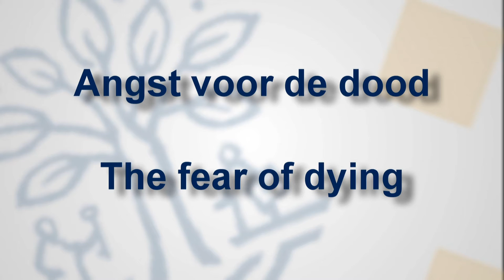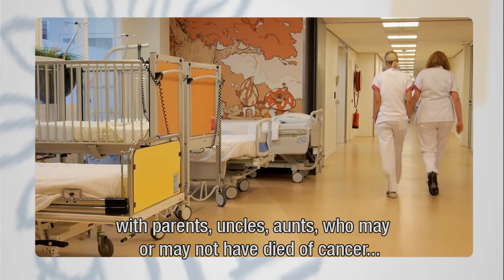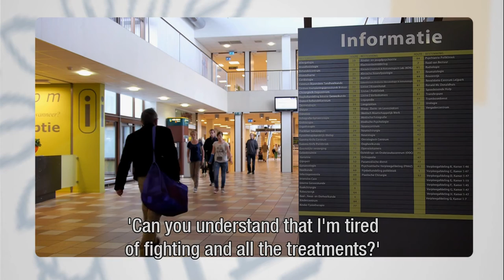Jolanda de Vries over angst voor de dood / The fear of dying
Jolanda de Vries, GZ psycholoog ETZ Tilburg en hoogleraar Kwaliteit van Leven Tilburg University, ziet in haar werk in het ziekenhuis veel patiënten met de diagnose kanker en veel patiënten hebben een angst voor de dood.
De diagnose kanker roept al angst op maar dat is ook woordkeus, want de diagnose chronisch obstructief longlijden in het laatste stadium geeft die angst niet.
Mensen hebben de neiging niet te kijken naar een gunstige verwachting; 10-15% kans op verslechtering is wat mensen horen voor zichzelf, niet de 80-90% kans op verbetering.
Omgaan met angst voor de dood is voor een patiënt en voor de directe omgeving niet hetzelfde. In de palliatieve fase, wel behandeling maar genezing is niet meer mogelijk, gaat de patiënt zich realiseren dat de dood onafwendbaar is maar is de partner of directe omgeving meer met het leven bezig “je blijft de behandelingen toch wel doen, je blijft toch wel bij mij!”.
De dood wordt zo een taboe om over te praten voor een patiënt.

Jolanda de Vries, GZ psychologist ETZ Tilburg and Professor Quality of Life Tilburg University, sees in her work in the hospital lots of patients with the diagnosis cancer and many of them have a fear for dying.
The diagnosis itself causes fear but that’s also a choice of words, the diagnosis chronic obstructive pulmonary disease in the last stage does not give this fear.
People have the tendency not to look at a positive prognosis for themselves; a 10-15% on a return of the disease is what people hear, not the 85-90% chance is does not.
Surroundings are very important, because the patient is dealing with passing away soon or it might still take a while. Once a patient enters the so-called palliative stage where they receive treatment, but can't be cured, you see a difference between partners. The patient wants to deal with a possible death, the partner clings on to life “you keep on going with the treatment, you will stay with me”.
Death becomes a taboo to talk about for a patient.